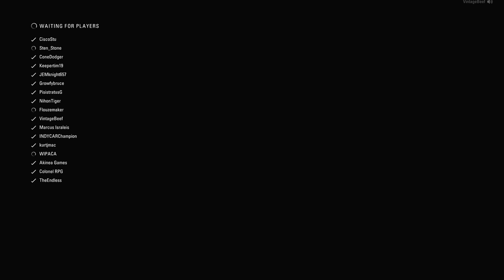F1 2018 - THIS IS ONLY A TEST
F1 is back! And I think this might be the best season yet. In this video, Kurt, Cone and myself test whether or not things can run smoothly with ALL HUMAN RACERS! If all goes well, we will start a new season in 2 weeks!